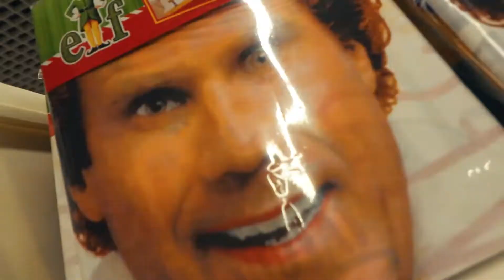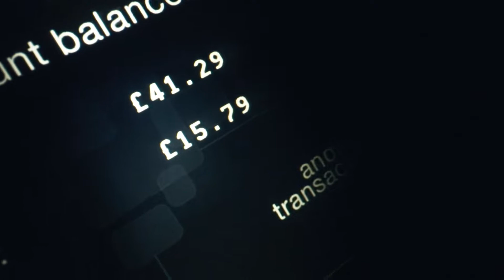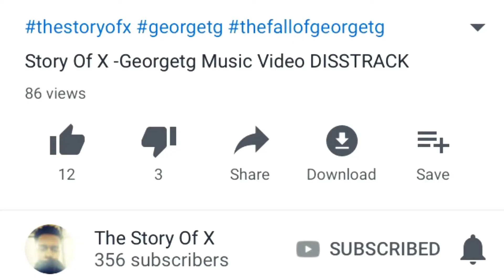REACTING TO THE STORY OF X DISSTRACK MUSIC VIDEO!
Hey everyone! Today, I react to The Story Of Xs Disstrack on me. He dropped the song but now we have the music video. How exciting... If you guys all enjoy today's vlog then make sure to smash that like button and subscribe if you haven't already! and until next time guys have a sick day and I'll see you later! PEACE!

FOLLOW MY FRIENDS! (FEATURED IN THE VLOG)

📷 WANT MY VLOGGING CAMERA? BUY IT! 📷